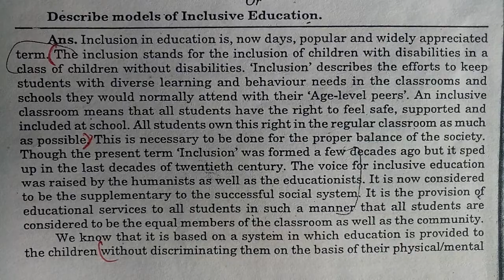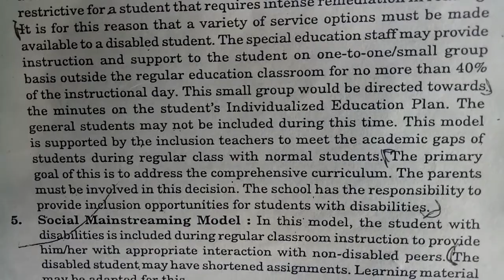MODELS of INCLUSIVE EDUCATION // CREATING an INCLUSIVE SCHOOL //B.ED 2 year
Que. 17 - What is inclusion in Education? Discuss the models of Inclusion.
                           OR
Describe Models of Inclusive Education.

various topics are
                               UNIT = 1
* concept of exceptionality and children with special needs (visual,  hearing,  mental retardation,  locomotors & neurological disorders,  learning disability and multiple disability)
* concept, meaning and needs of Inclusive education
* transition from segregation to inclusion
* principles of inclusive education
* models of inclusion
                            UNIT = 2
* legal and policy perspectives
* international declaration & convention
* salamanca statement & framework of action 1994
* UNCRPD 2006
* constitutional provision
* education of students with disability in Npe 1968
* PWD ACT 1995
* POA 1992
RCI ACT 1992
* RTE ACT 2009
* education in national policy on disability 2006
* role of organization for education of children with disability
* rehabilitation council of india (RCI)
*national institute of different disability
* composite regional centres (CRCs)
* District disability rehabilitation centres (DDRCs)
* non voluntary Govt organization (NGOs)
                                   UNIT = 3
* special needs and inclusion
* context of disability and their learning styles
* school awareness and readiness for addressing learning disabilities
* concept of inclusion school - infrastructure,  accessibility,  awareness and positive attitude towards disability,  human resources and whole school approach
                                    UNIT = 4
 * practices and support system for inclusive set up
*pedagogical strategies to respond to individual needs of learners in class room  - peer tutoring,  cooperative learning strategy,  social learning,  Buddy system,  reflective teaching,  multisensory teaching
* support service & partnership in teaching  - developing positive relationship b/w school & home,  teaching & co -teaching personnel : parents & teacher, teacher & special teacher,  team of teacher, parents, special educators,  speech therapist,  physiotherapist,  occupational therapist, counsellor, professional traning of teachers in inclusive school
* assistive & adaptive technologies in inclusive set up,  uses of ict,  equipment & other technologies for different disabilities.